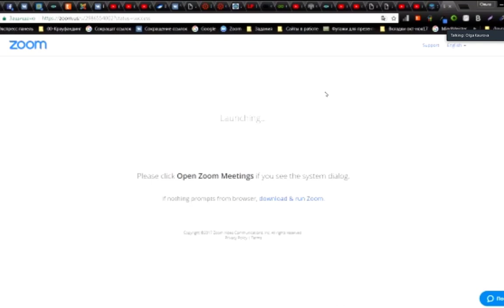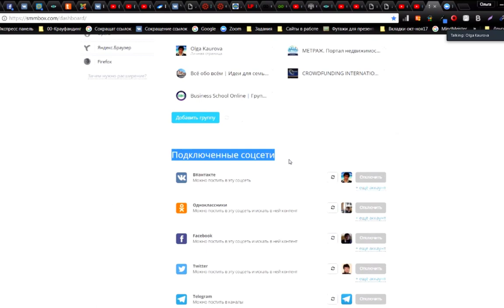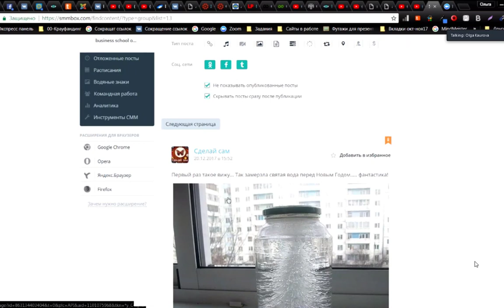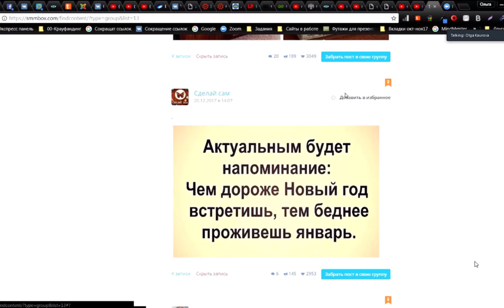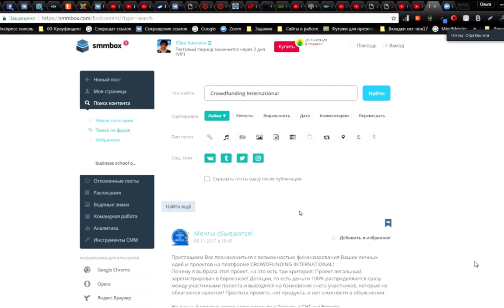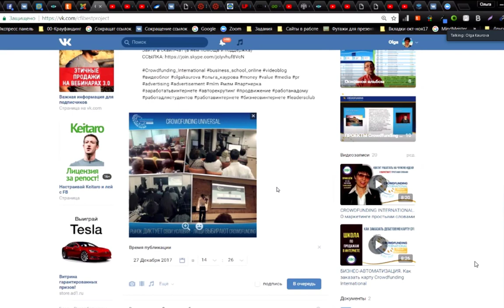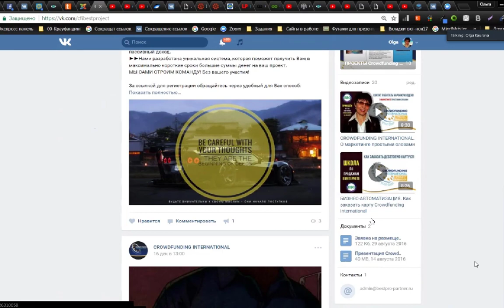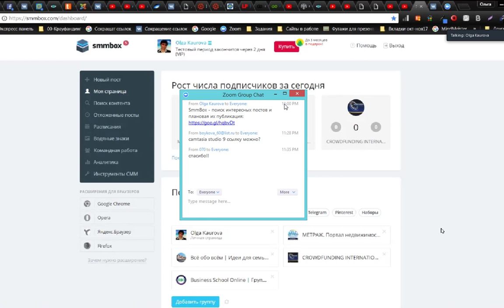Урок-4. Автоматизируем размещение постов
Получить законный доход в интернете может каждый!
Посмотрите это видео и узнайте, как перестать воплощать чужие мечты. Ведь у каждого есть своя мечта!

Заодно воспользуйтесь возможностью : приведём 30-100 партнеров за 1 месяц в Вашу команду.

Даём каждому уникальную возможность привлечь неограниченное количество партнёров в свой бизнес.

Если у Вас до сих пор нет личного лендинга, пройдите
бесплатную регистрацию в сообществе и бесплатно